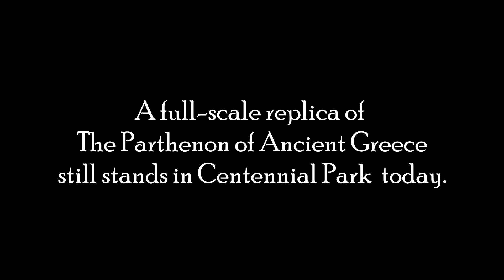Tennessee Centennial Exposition 1897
A brief introduction to the Tennessee Centennial Exposition of 1897.